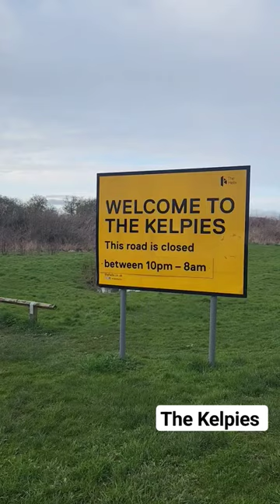Helix In The Kelpies,Grangemouth Scotland,UK